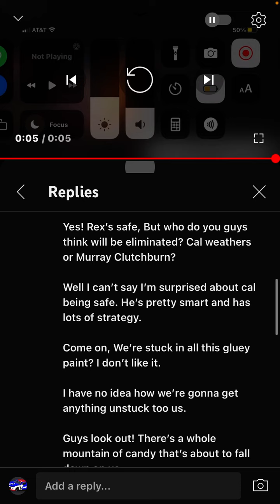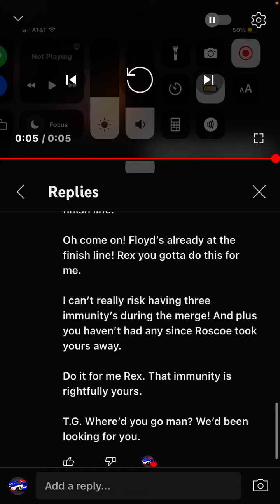Bobby Roadtesta’s lines for ​@FloydMulvihill70